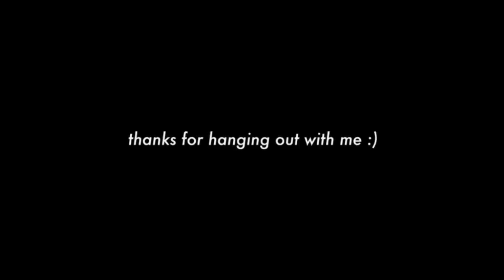WAJIB TAU!! 3 CARA MEMANJANGKAN RAMBUT PANJANG DAN LEBAT SUPER CEPAT 👌NAMBAH 30cm😱EPS.29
beeeeb kali ini akuuuuuu kasih resep terampuuuh tercepaaaat terkilaaaaaaaaat ... nambaaaaaah +30cm ✨langsung  kepoo videonya ✨✨

3 Resep ampuh yang aku langsung cobain hasilnya mantuuuuuuuuuuL👍👍👍
1. pisang
2. Lidah buaya
3. Shampoo bysson pemanjang rambut mantul sih klo kata akuu 👌👇🏻

thankyou
nadiSSE
XOXO